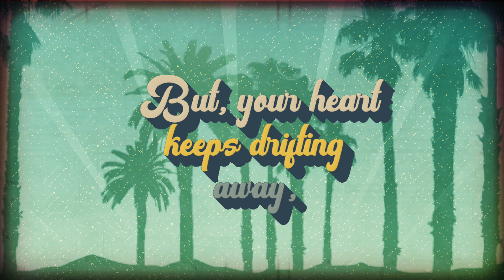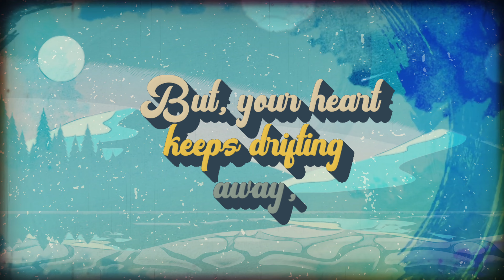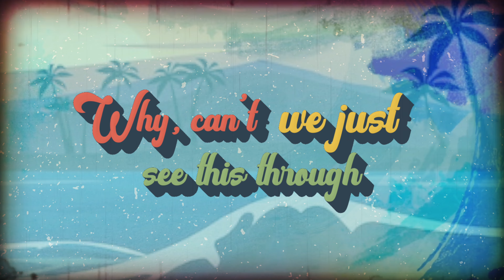Hearts (Drifting Away) Lyric Video - Davis & The Love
Ever wonder what the lyrics were to this pop/punk/rock anthem??!!! Well, here you go. Song available everywhere.